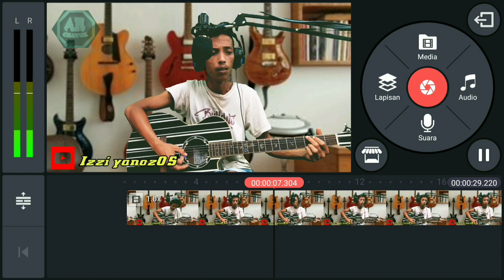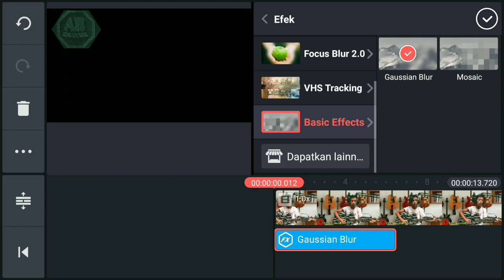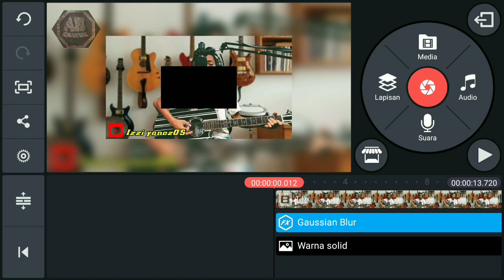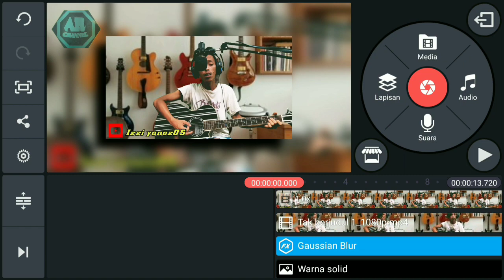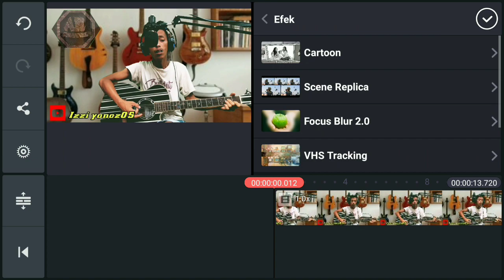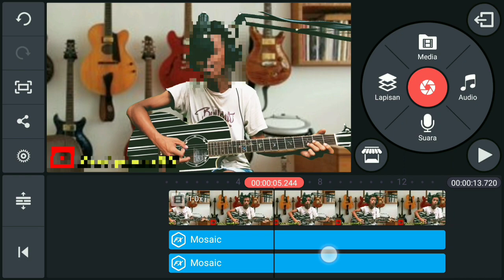membuat video Blur / Gaussian, Mosaic effect Blur di kinemaster. Pemula wajib bisa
Pada Tutorial Kinemaster kali ini saya akan membahas bagaimana membuat video Blur, video seperti ini sering kita jumpai pada konten video prank, video rahasia atau video sensor produk. tentunya bagi para pemula konten kreator wajib bisa untuk menghindari hal-hal yang seharusnya tidak di tampilkan secara utuh dalam sebuah konten atau untuk menjaga privasi yg telah di sepakati.